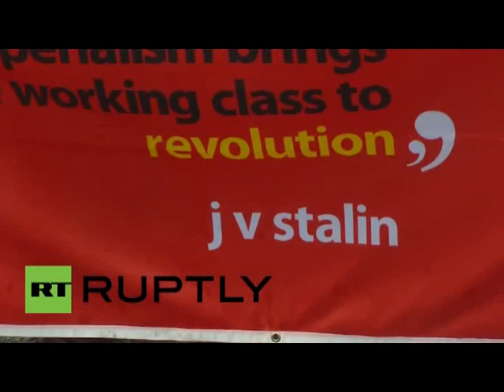Communist Movement in today's World by Gana Mukti Parishad